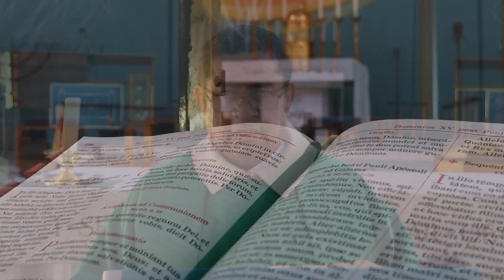Catholic Mass, Liturgy of the Word St Charles Catholic Church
Holy Catholic Mass Liturgy of the Word for Sunday Mass from St. Charles Borromeo Catholic Church Johannesburg South Africa

Welcome to St. Charles Borromeo Roman Catholic Parish, Victory Park, Johannesburg, South Africa, a parish served by the Oblates of Mary Immaculate (OMI).

We were founded in 1947 and are happily alongside one of Johannesburg’s most established and successful Catholic schools, De La Salle Holy Cross College, along with a nearby Catholic centre of tertiary excellence, St. Augustine’s University.